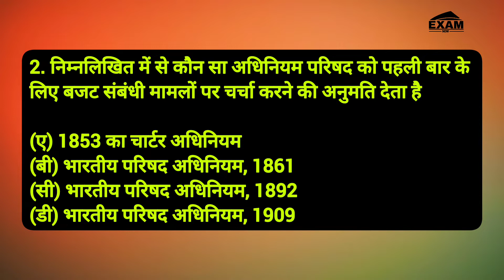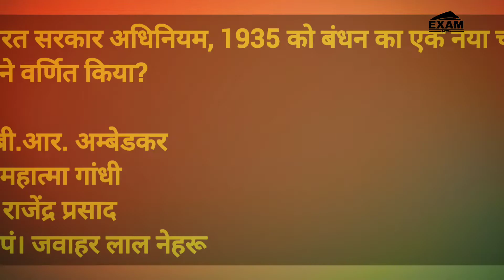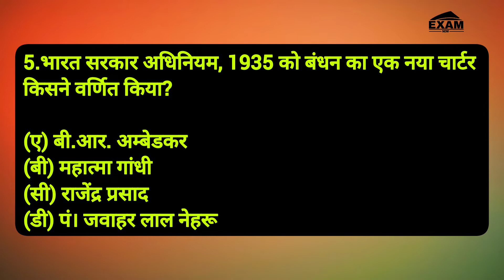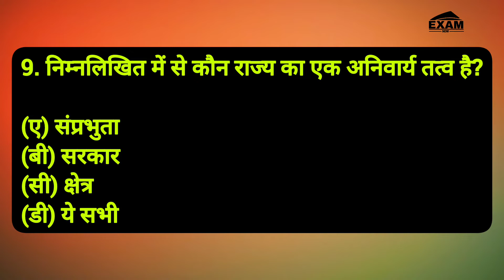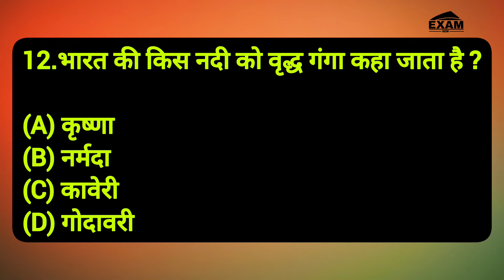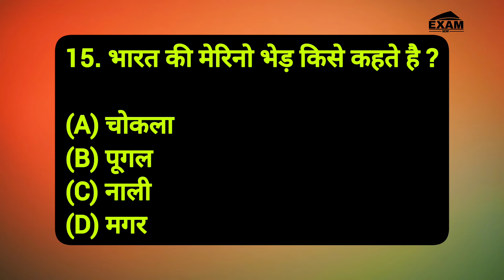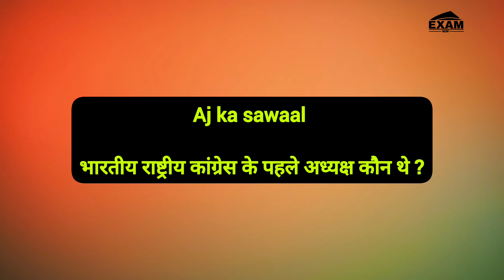15 करेंट अफेयर्स प्रश्नोत्तर क्विज | 15 Questions GK Knowledge | GK Quiz | EXAM NOW | GKGS Khan sir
15 करेंट अफेयर्स प्रश्नोत्तर क्विज | 15 Questions GK Knowledge | GK Quiz | EXAM NOW  | GKGS Khan sir

Exam Now channel   में  आप सभी का स्वागत करता है।
इस वीडियो में हमने  बहुत ही महत्वपूर्ण सवालों के बारे में आप सभी को बताया है। जिसको याद रखकर आप सभी किसी भी सरकारी परीक्षा और competitive exam को clear कर सकते है।
Yours Queries
Examnow
Exam now
Indian economy gk questions
Gk Indian economy
GK STUDY
GK Drishti
General knowledge
Saamanya gyan
Samanya gyan
Gk gyan
Gk wala question
Gk
Gk darpan
Important gk
Top 15 gk quiz
Gk quiz
gk tricks
general awareness
general science for comparative exams
general science
samanya vigyan
samanya hindi
samanya gyan ke question
affairs 2022
drishti gk
gk for all comparative exams
crpf exam
gk for army exam
सामान्य ज्ञान
जीके

gk, gk questions, gk questions and answers, gk ke question, gk quiz, gk in hindi, gk fact, gk facts, gk today, gk ke sawal, gk top 15 questions, general knowledge, quiz, gk challenge, gk 2022, gk quiz in hindi, gk ke quiz, gk capsule
gk, general knowledge, gk drishti, gk question, gk questions, gk question in hindi, general knowledge question, gk question and answers, samanya gyan, samnya gk, g k, gk ke prashna, samanya gyaan ke question, gk quiz, gk in hindi, gk by ssc maker, taajmahal ko banane me laga samay, important gk